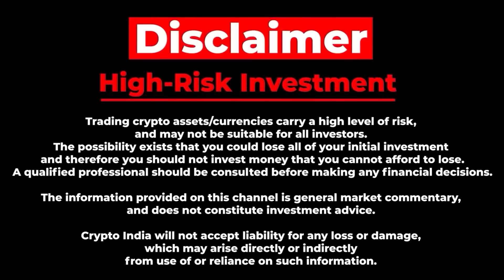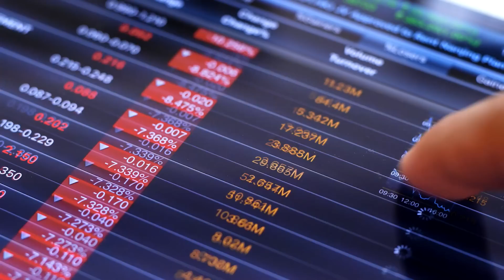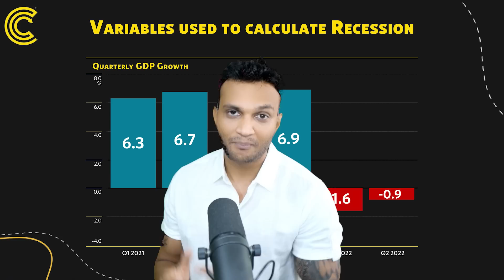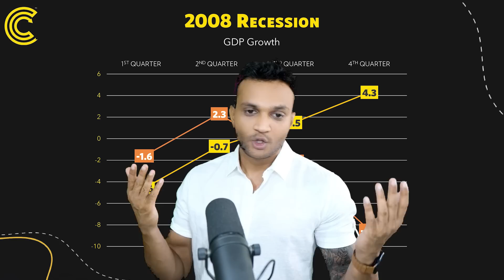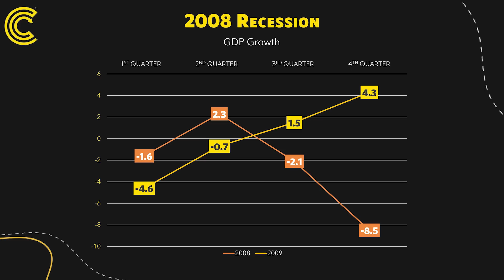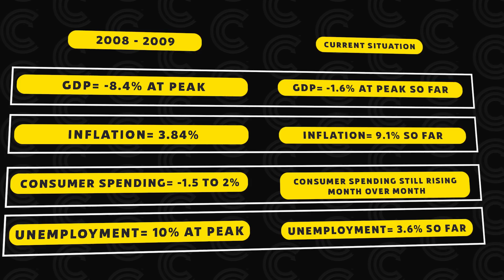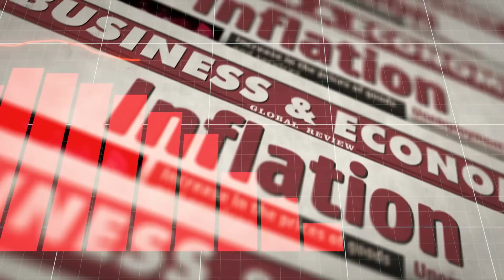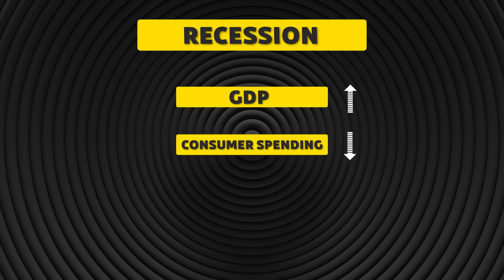US IS IN RECESSION ? EXPLAINED || 2008 vs 2022 COMPARISON